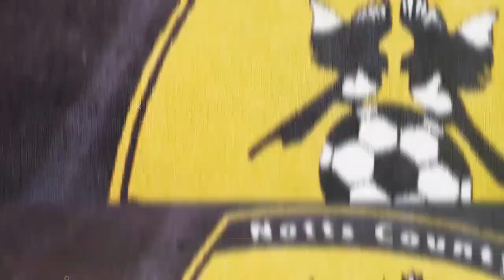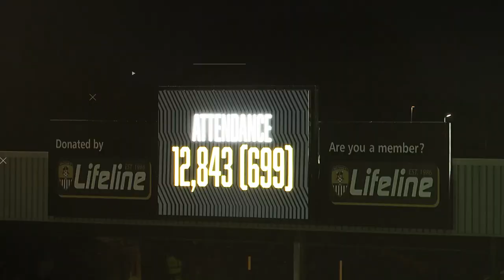RECORD BREAKERS | A DAY TO REMEMBER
A look back at the afternoon we smashed the National League attendance record with a crowd of 12,843 against Solihull Moors.